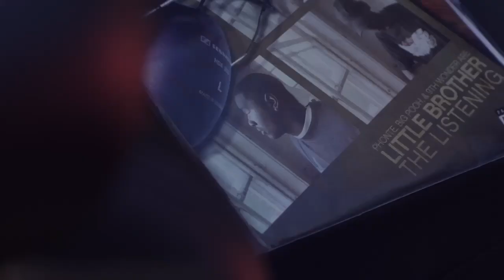May The Lord Watch: The Little Brother Story (Official Trailer)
The first trailer for May The Lord Watch: The Little Brother Story. Coming 2023. Directed by Holland Randolph Gallagher.